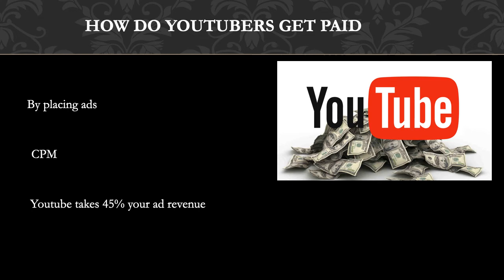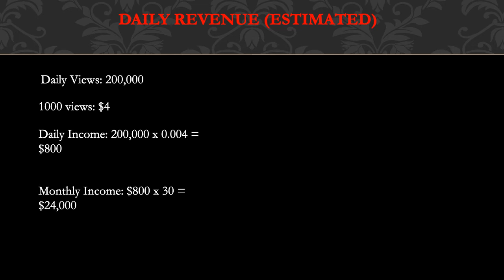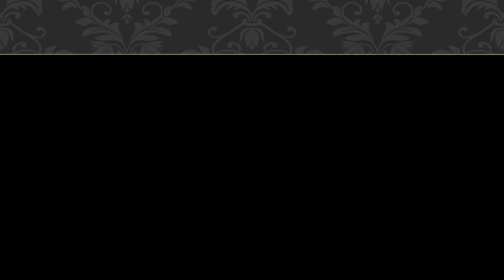How much Without A Crystal Ball makes on Youtube